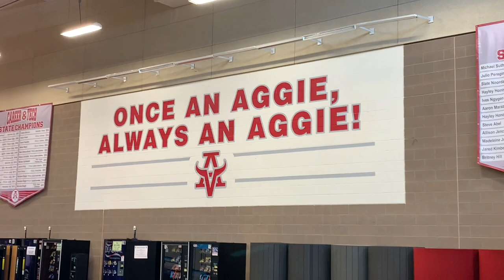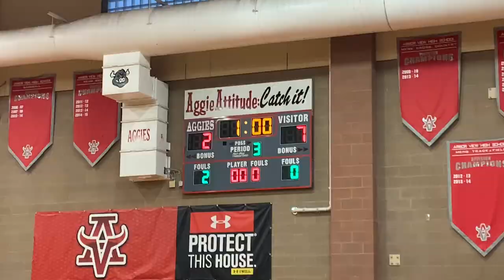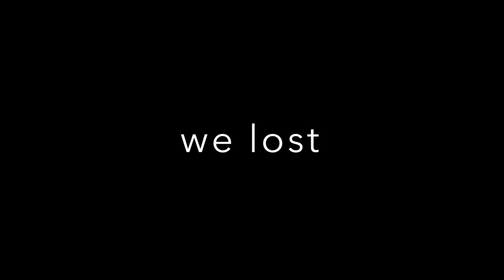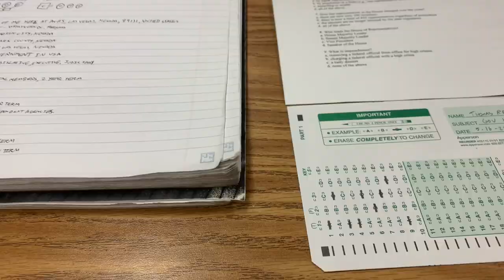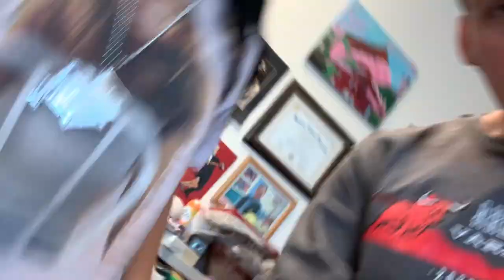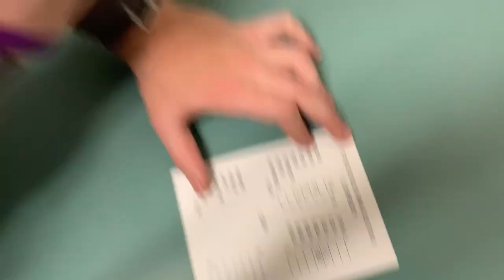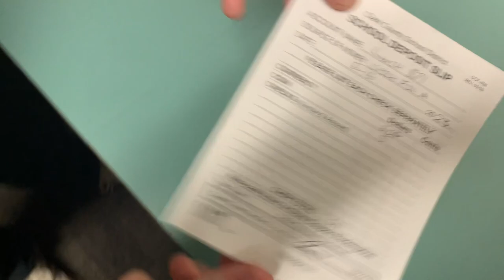final days of school vlog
a conglomeration of footage from the final days of my senior year